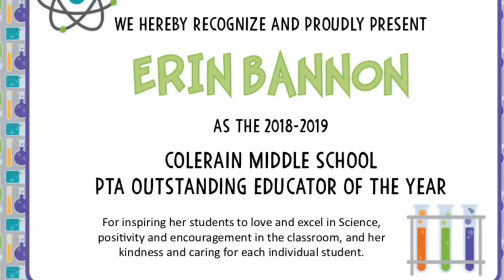CMS Educator Of the Year 2018-19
Colerain Middle School Educator Of the Year presentation